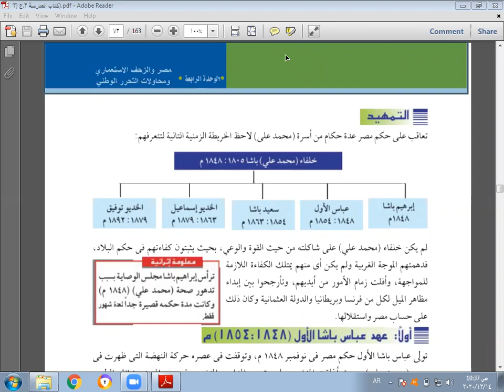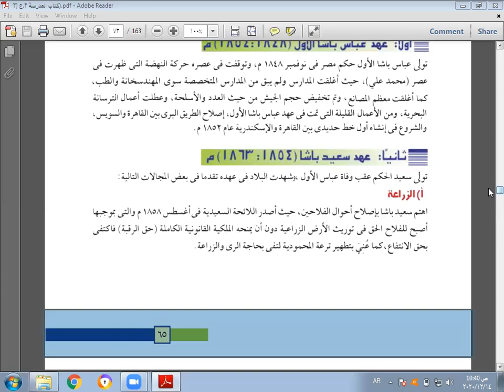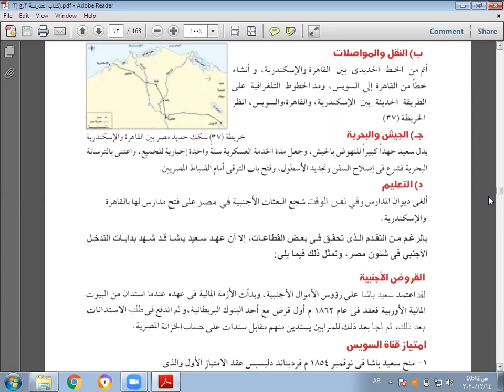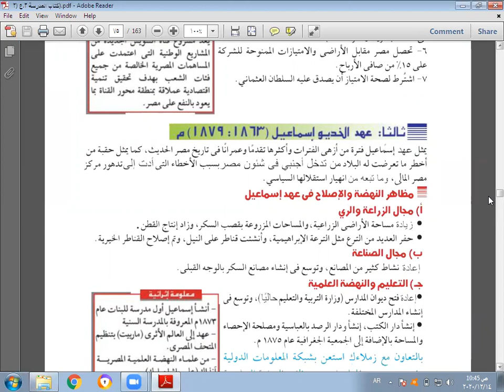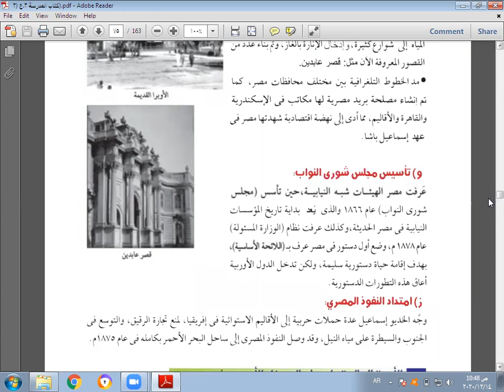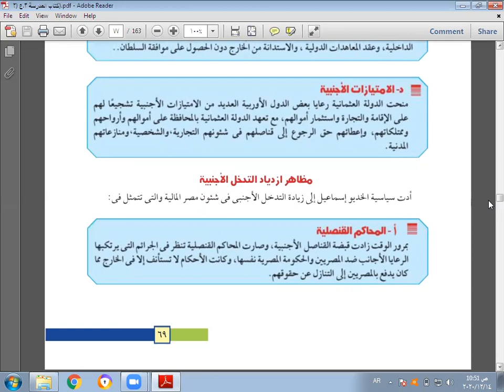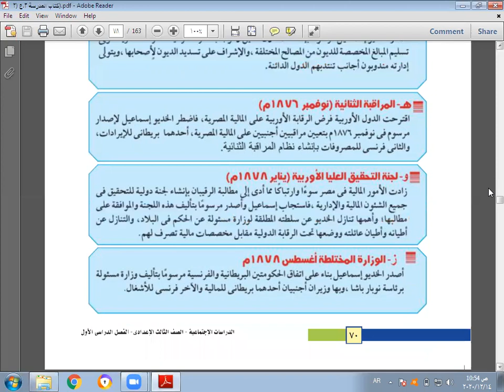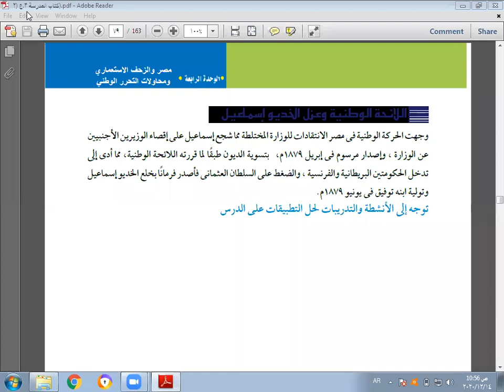دراسات للصف الثالث الاعدادي